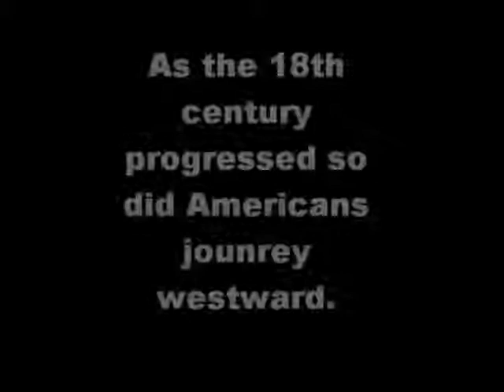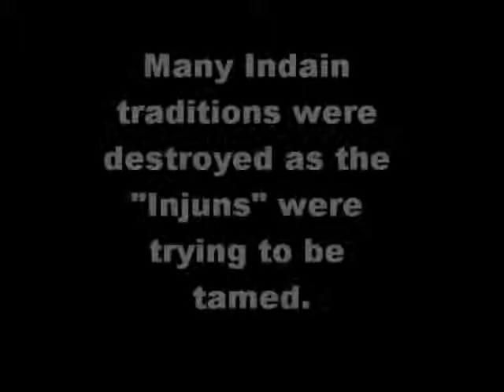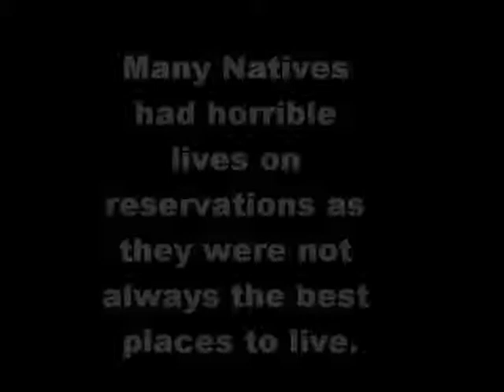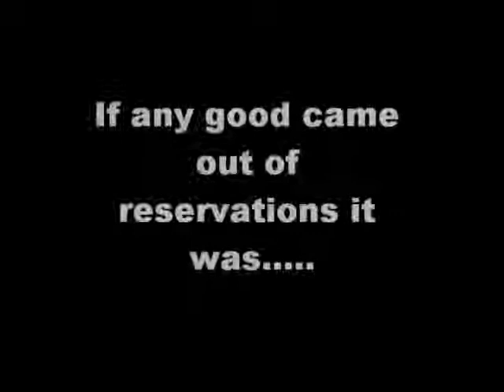My Movie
Indain Wars These picutres and songs are not mine i am using them for education purposes only. Song "Run to the Hills" by Iron Maiden